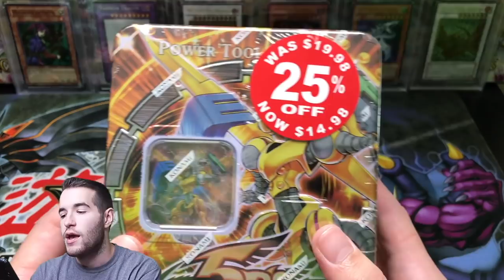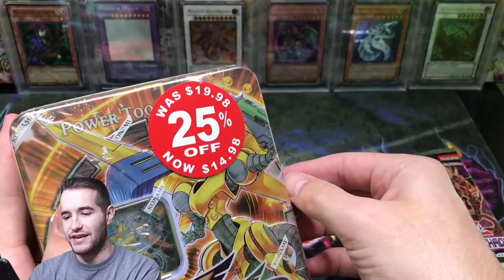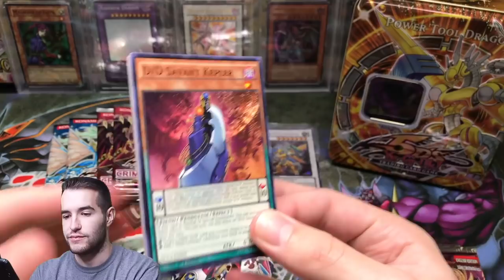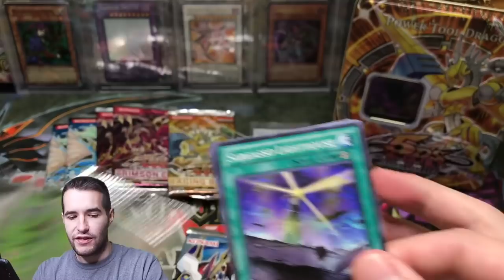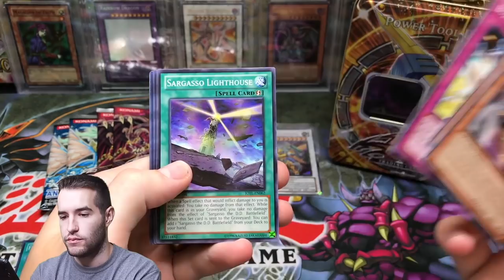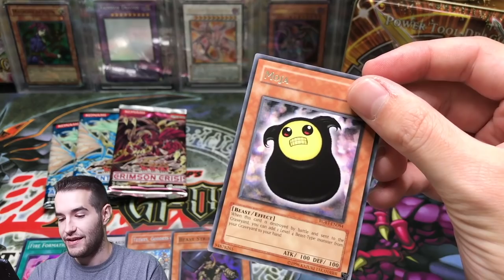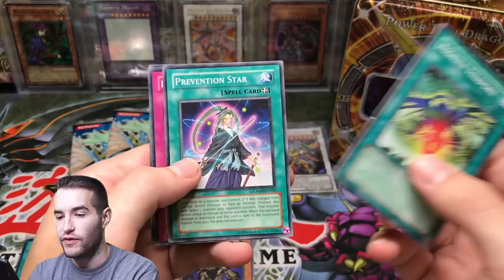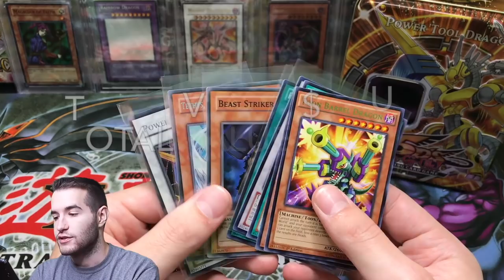EPIC 2009 POWER TOOL DRAGON TIN Yugioh Cards Opening & BIG GIVEAWAY!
1) Like the video!
3) Answer the question at the beginning of the video in the comments!

EBAY LINK!

In today's video I will be opening a Power Tool Dragon tin! This is an awesome tin because it contains 2 1st Edition Ancient Prophecy packs!